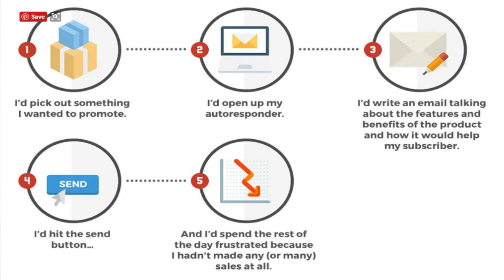email marketing case studies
Get email marketing case studies, advantages, benchmarks, best practices, guidelines and increase your conversion rate.
Explore ShopPad's email marketing case study to see how they used SendinBlue to grow their email list, build successful campaigns and brand their business.
Find out how we helped VisitBritain to migrate over to our email marketing platform from another provider and improve their email strategy
Jan 16, 2016. Download a PDF version of email marketing case studies to learn how 4. case study: Wok to Walk, a health food company, sent a newsletter.
To date Rejoiner customers have generated $60 million+ with email. See email marketing case studies from our customers.
Alaska Airlines, Costco, Virgin America give us insights to how WhatCounts has helped them succeed with email marketing.
Here's how entrepreneur Courtney Slazinik uses email marketing to grow her fanbase of 47,000 subscribers.
4 Lessons Learned from a 6-Week Email Marketing Case Study. Email marketing.  Connect with Content Marketing Institute: Education.
Strategic Email Marketing in Five Simple Steps vision6.com.au 3 Strategic Email Marketing – in five simple steps You may have read any number of studies
Access our exclusive online marketing resources such as email marketing articles, seminars, templates, case studies, and much more.
Check our Experian Marketing Services  Case studies. Data Clique: Data  a series of real-time email and SMS messages are triggered and deployed to confirm the
Email Marketing Case Study: How I Generated $40,000 In Sales Without Annoying My Subscribers – The great thing about having a list and a blog,
Think digital marketing ROI is elusive? It's time to think again as these 32 B2B digital marketing case studies provide some inspiring successes!
Email Marketing Case Study: ShopPad - Shopify Experts. Thu, 8 Dec 2016 00:53 AM UTC. Here at SendinBlue we’re fortunate to get a lot of great feedback from our
This guide covers the basics of HTML email and the best practices to consider as you develop your email marketing plan.
I asked for some quotes but I got an interesting lesson in seduction through email marketing. The lessons can help you improve your email marketing.
An email marketing case study with a global retailer
Video embedded · You’ll be joining the 150,000 Smart Insights members from 100  5 Inspiring Examples of Integrated Marketing  these integrated marketing case studies…